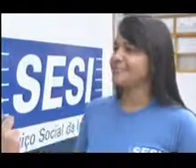SESI Gurupi divulga vagas do programa Atleta do Futuro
O Serviço Social da Indústria de Gurupi (SESI) está com inscrições abertas para o programa SESI Atleta do Futuro. São 5 modalidades ofertadas gratuitamente. Matéria veiculada na SIL TV no dia 20/01.